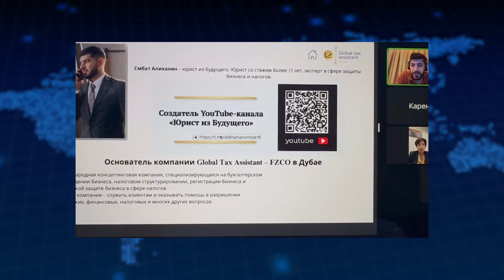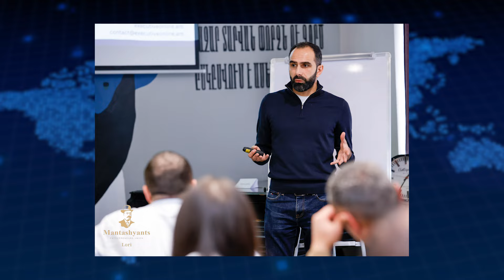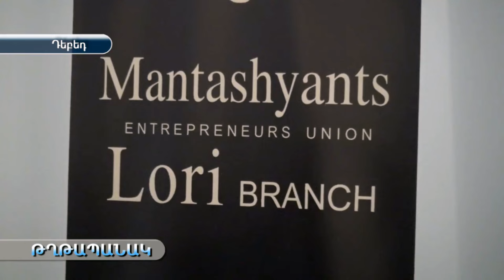Հայկական բիզնեսի լուրեր աշխարհի տարբեր անկյուններից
«Մանթաշյանց» բիզնեսկ ակումբի՝ աշխարհի տարբեր քաղաքներում գտնվող մասնաճյուղերում բազում միջոցառումներ են եղել։